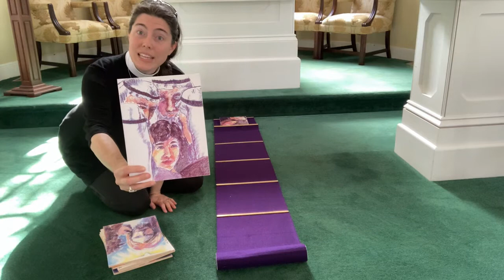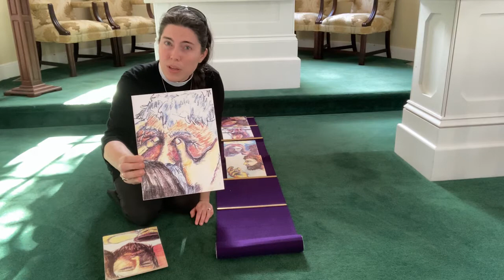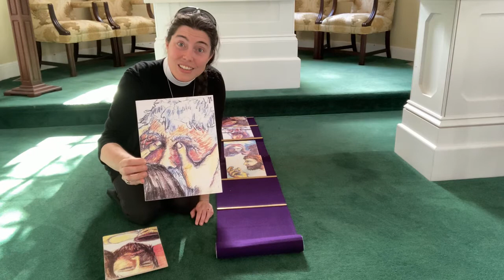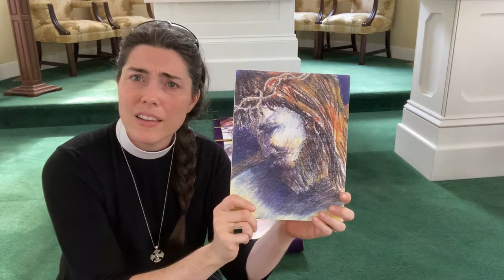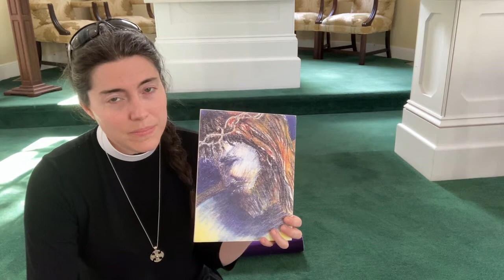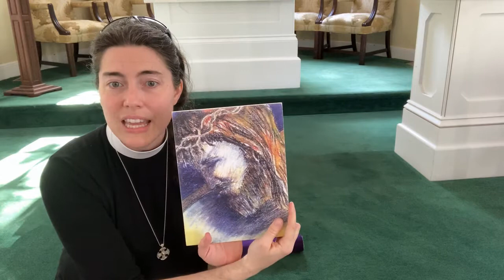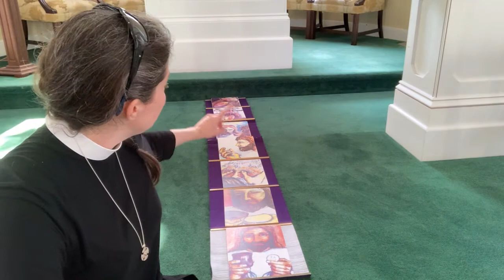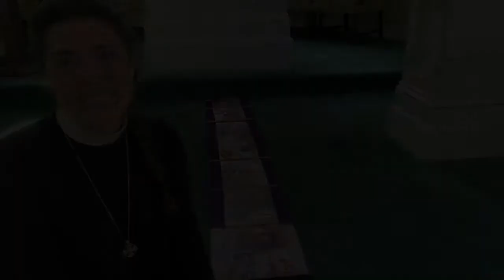Family Faith Formation: Easter, April 4, 2021